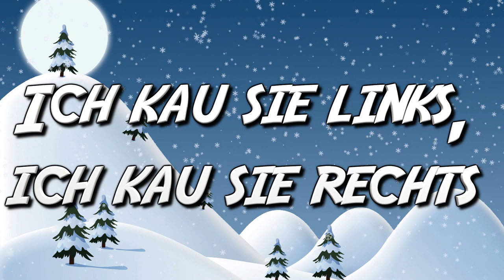Tausend tolle Plätzchen - rockiges Weihnachtslied von Selma (7) | Schweinachtsmann | mit Text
Tausend (1000) tolle Plätzchen ist ein wie immer ein toller Song aus der Feder der Herren Hilbert und Janosa aus ihrem Musical "Der Schweinachtsmann", und da ich bei Youtube keine Version gefunden habe, die mir gefällt, habe ich zusammen mit meiner Tochter Selma (7) den Song selber aufgenommen.

Wenn Ihr das Playback haben möchtet, dann schreibt mir eine Mail an jonas(at)recording-blog.com oder schaut auch mal bei Soundcloud rein.

Musikprogramme: Studio One 3 Artist, Logic Pro X (10.2)

Mein Rechner: Selbstbau MacPro mit 3,5 GHz Intel i7, 16 GB RAM, 4 x SSD, ATI-Grafikkarte R9 280, 2 x UAD 2

Audio-Interfaces: MOTU 2408 Mk III inkl. PCIe-Karte

Meine Kameras: Canon EOS 600 D, Canon EOS 700D, GoPro HD 2, Canon G-12